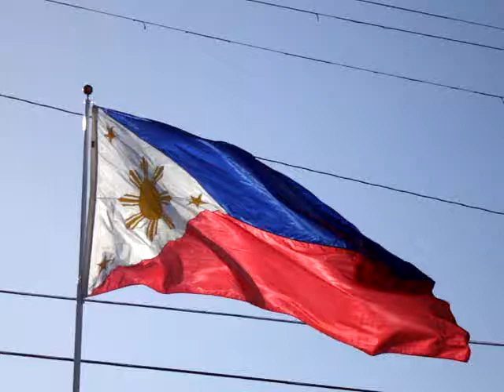Philippine Flag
4ft X 8 ft Philippine Flag, Los Angeles, Nylon